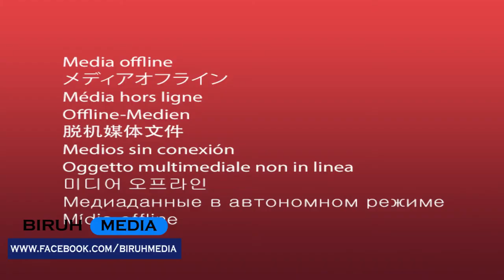Ethiopia : የሰንሰለት ድራማ ተዋናይ ትዕግስት ስለተለቀቀው ቪዲዮ ለሰይፉ ፋንታሁን እውነታውን ነገረችው